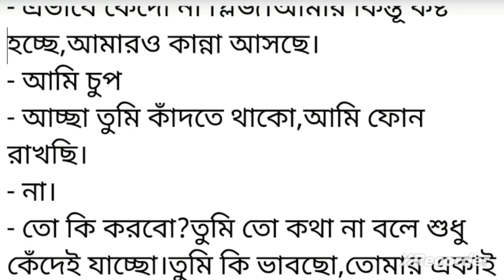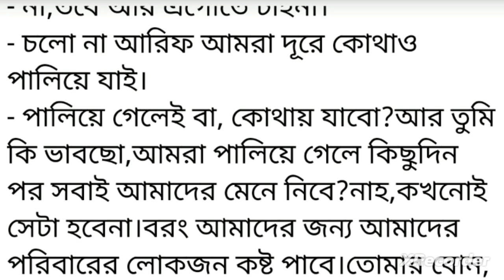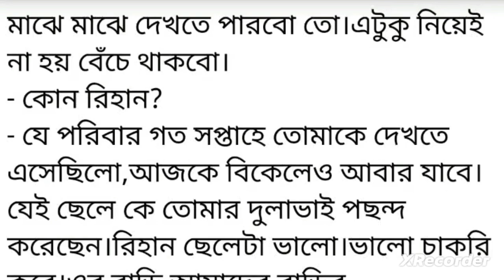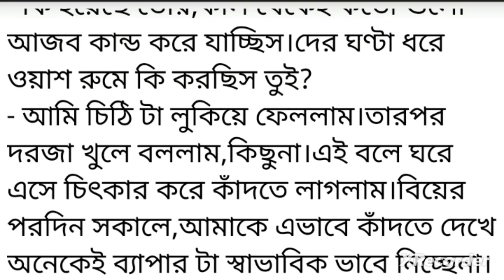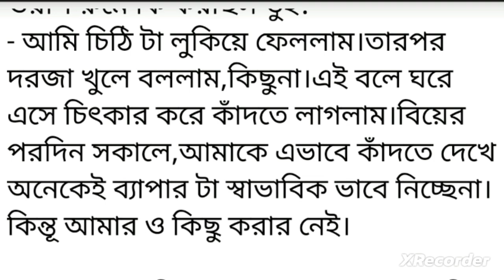পরিনিতি||৩য় অংশ||অপেক্ষায় আছি সন্ধ্যা সাত তার জন্য আরিফ আমাকে কেনো বাগানে দেখা করতে বললো সেটা জানতে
অপেক্ষায় আছি সন্ধ্যা সাত তার জন্য আরিফ আমাকে কেনো বাগানে দেখা করতে বললো সেটা জানতে হবে।bangla story